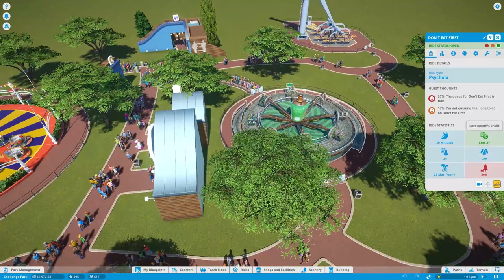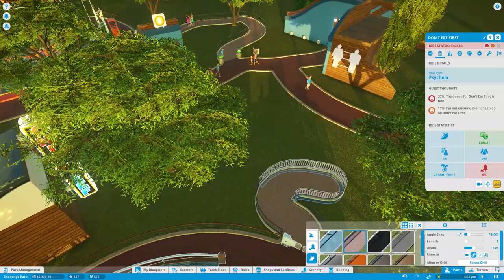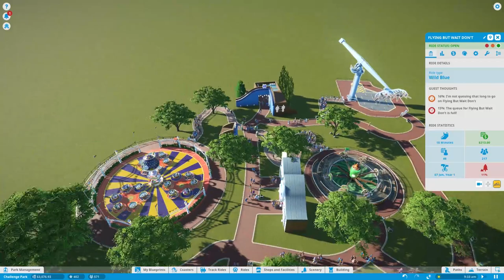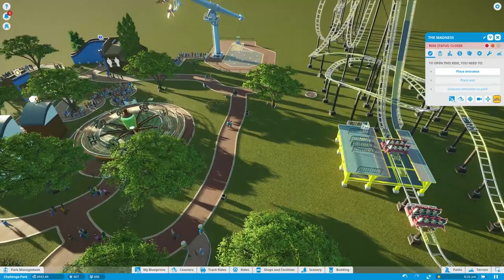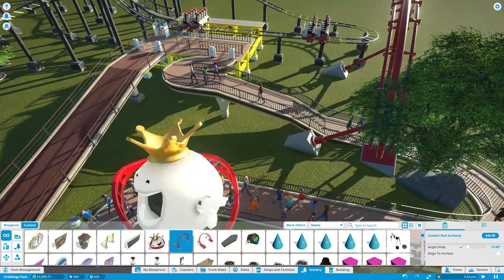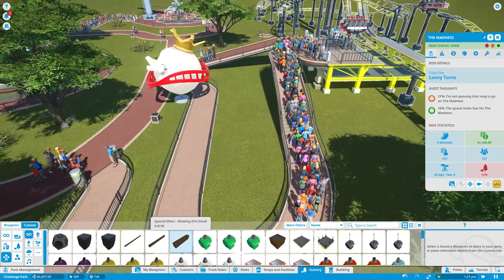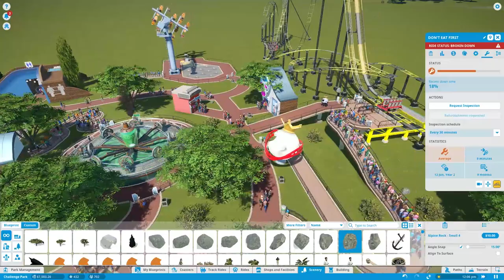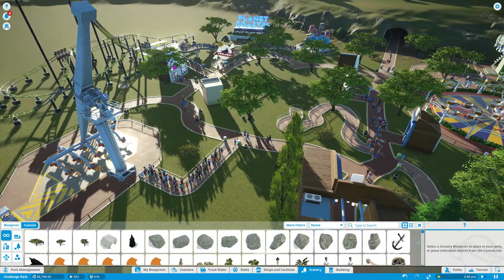Millbee Plays | Planet Coaster - Episode #3 [First Coaster]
Can I build and maintain a park? How long before I charge for toilets?